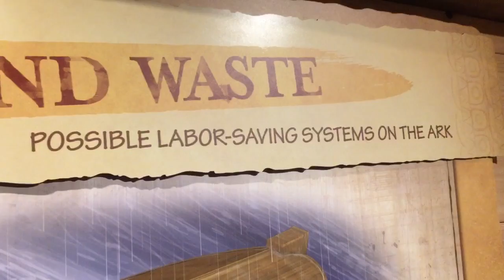Ark Encounter - Water and Waste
Water and Waste exhibit at Ark Encounter in Williamstown, Kentucky USA.